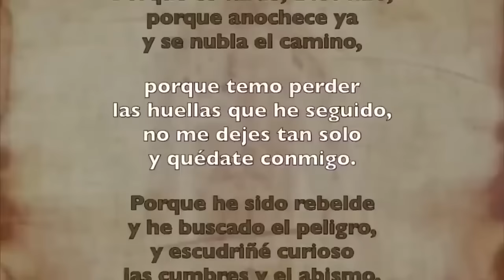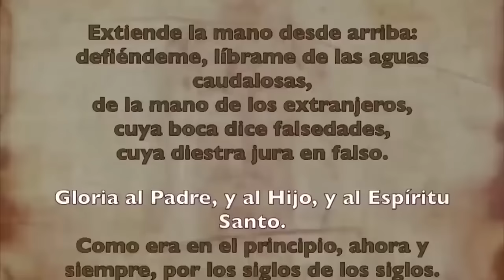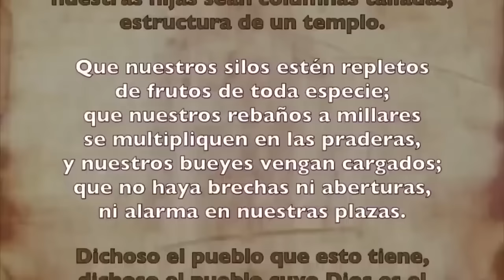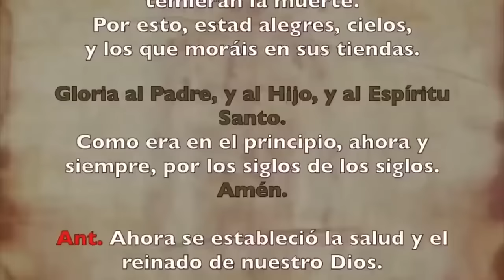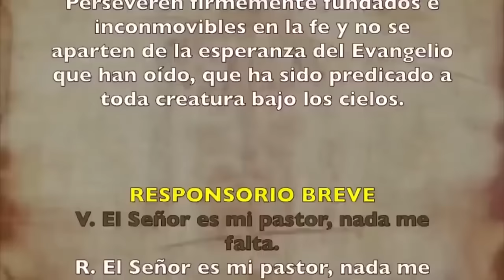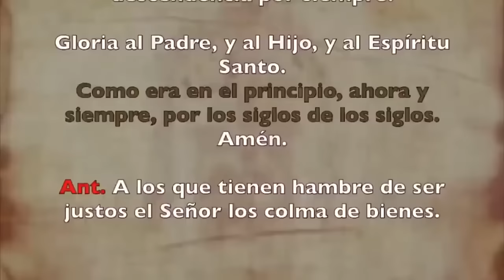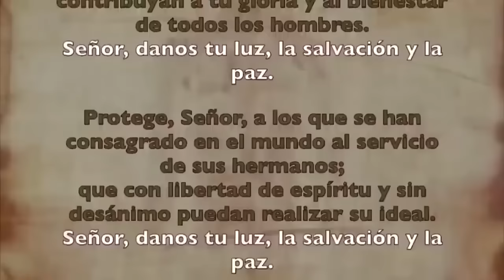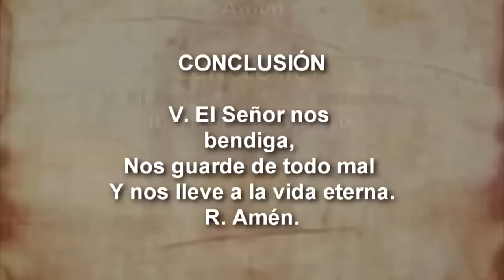Oración de la tarde (Vísperas), JUEVES 01 DE FEBRERO | IV SEMANA DE TIEMPO ORDINARIO